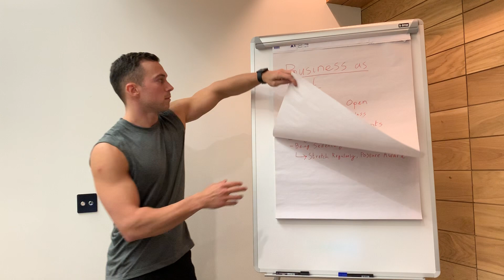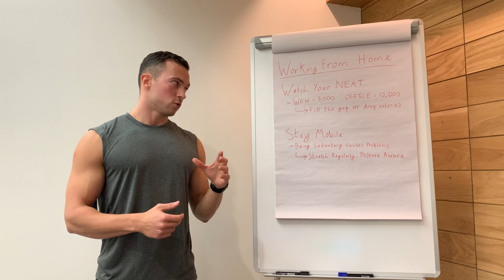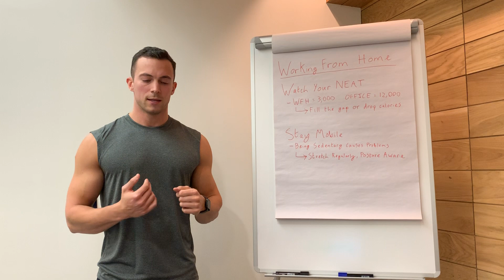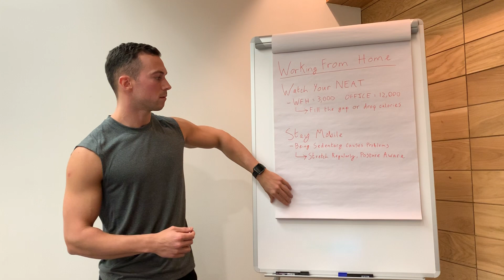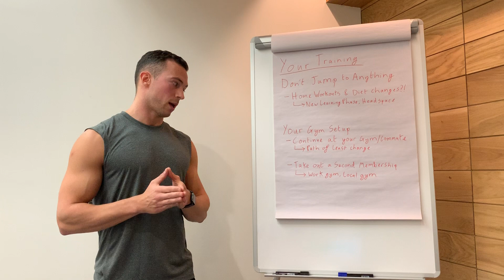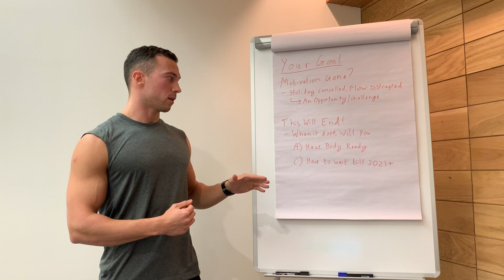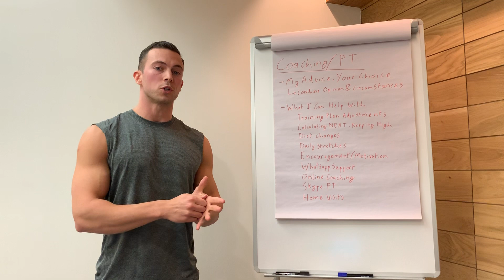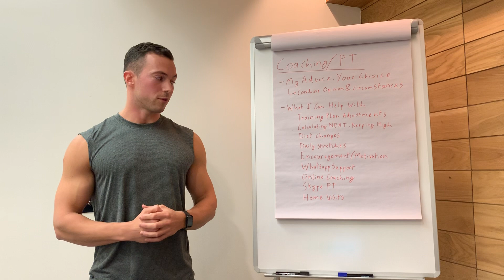📈 KEEPING ON TRACK - Your Fitness Goals, Steps, Mobility | Coronavirus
A lot has changed since this video, hopefully there's still some useful pointers in there for you!

Here’s the latest on the gym and what you should be thinking about with regards to your fitness goals at this point in time amidst all the uncertainty...